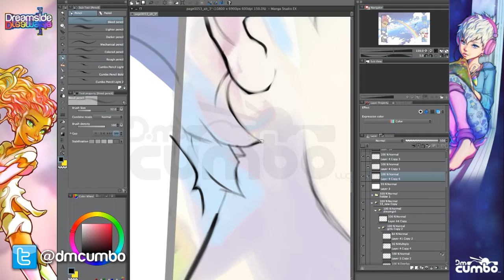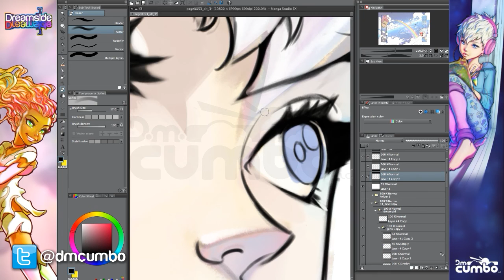The Importance of Vision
Carl Sagan, the famous scientist, once described the importance of understanding the unique nature of each human. I like to think this applies to artistic vision as well. In today's video, I'm piggybacking on last week's talk about motivation. Before we sit down to create a project, it's worth knowing exactly why it's so important in the first place. We're the only ones who can transform our own visions into reality. If we don't make it, it will never exist! No pressure ;)